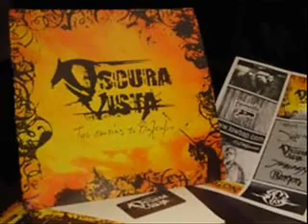Oscura Vista - Oxymwro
ena kommati apo to EP twn oscura vista "tis skotias to valsamo" pou kikloforise se vinilio apo tin 8ctagon...